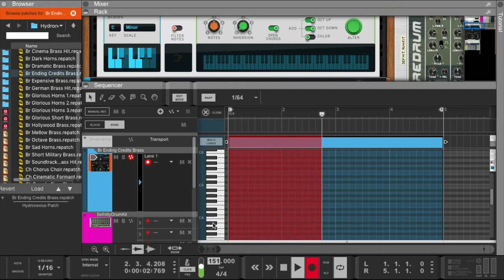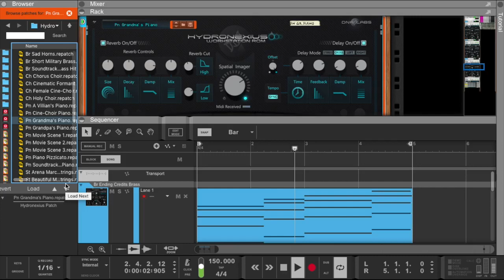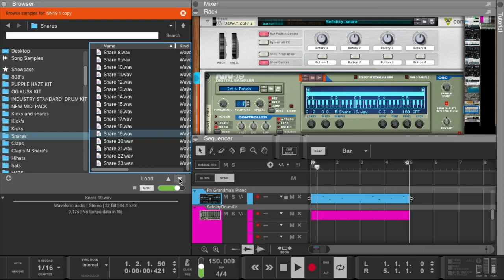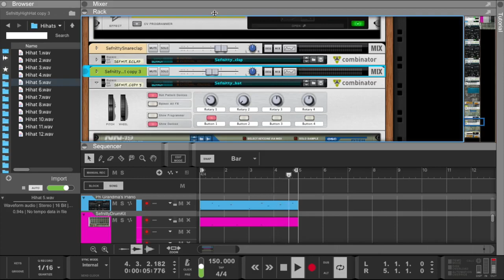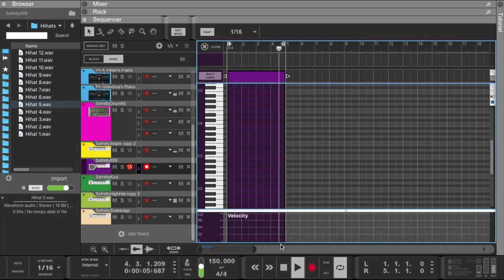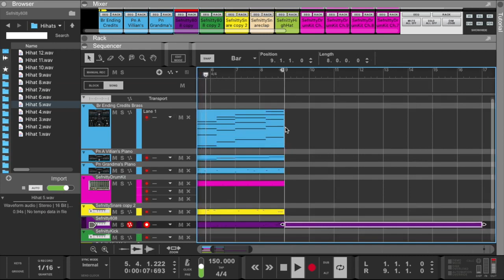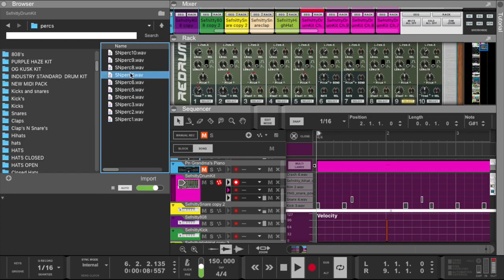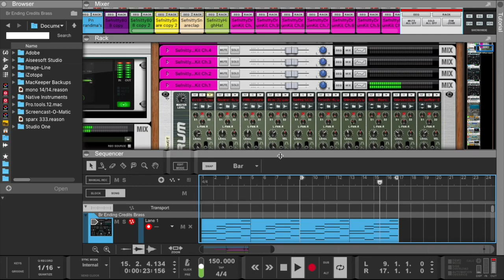Reason 11 | FL Studio is Doomed ☠️